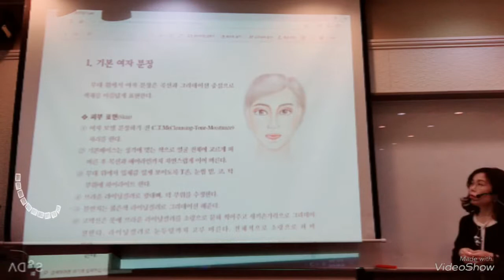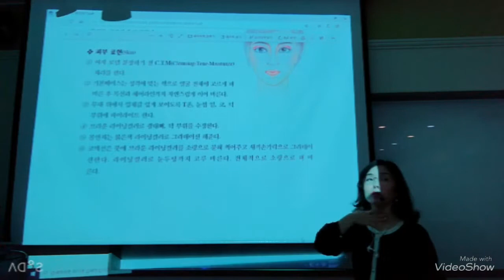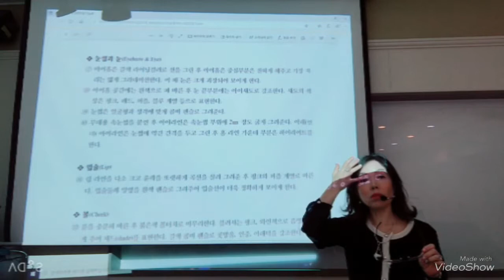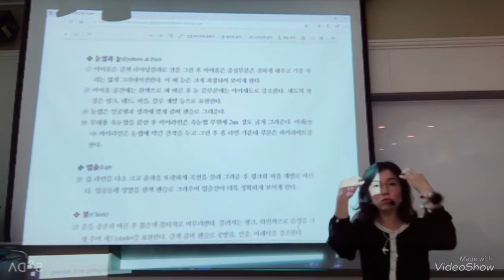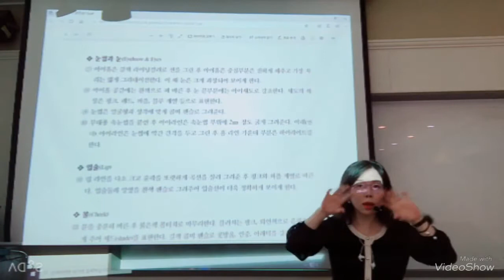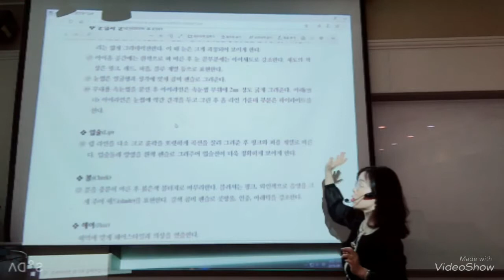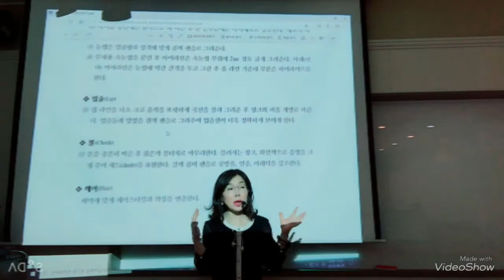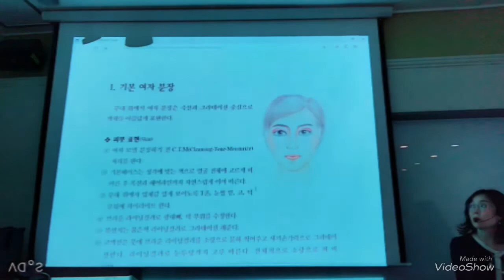무대 분장 기본 순서는 어떻게 될까요 ? 이지영 교수의 스마트 러닝, 전주비전대학교 미용건강학과